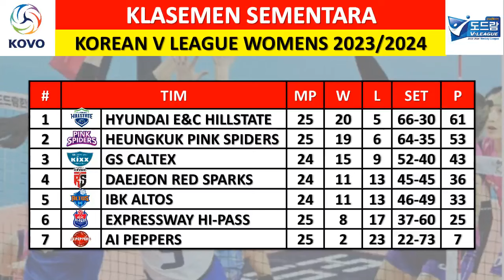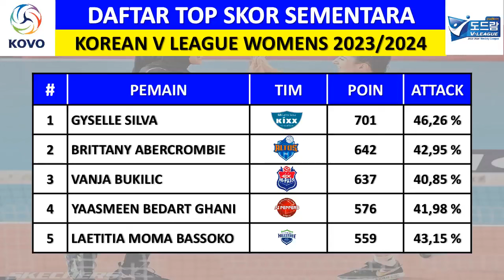HILLSTATE BANTAI AI PEPPERS !!! HASIL LIGA VOLI PUTRI KOREA HARI INI – HILLSTATE VS AI PEPPERS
Hillstate vs AI Pepper

Red Sparks vs IBK Altos

GS Caltex vs Pink Spiders

AI Pepper vs Hi-Pass

Red Sparks vs Hillstate

Jadwal Liga Voli Putri Korea 2023/2024
Jadwal Liga Voli Putri Korea 2023/2024 Hari Ini
Jadwal Liga Voli Korea Selatan 2023/2024
Jadwal Liga Voli Korea Selatan 2023/2024 Hari Ini